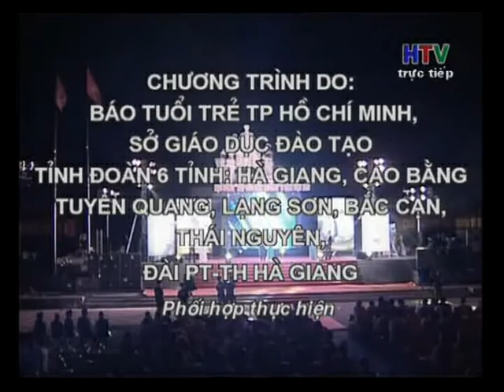Siết Chặt Vòng Tay - Tốp ca..... (2/2) (Hà Giang -12/09/2014)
Vân Khánh